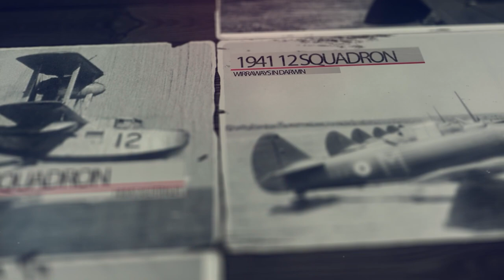Air Force Challenges | Huey pilot John 'JT' Thynne | RAAF 9 Squadron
After Vietnam, John encountered several challenges regarding his future flying career with the air force, which he was forced to resolve.